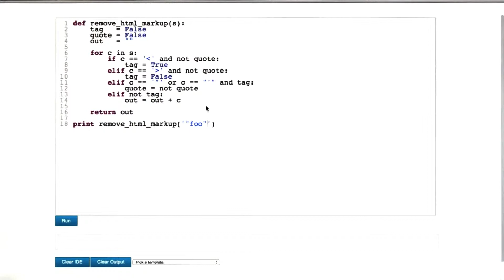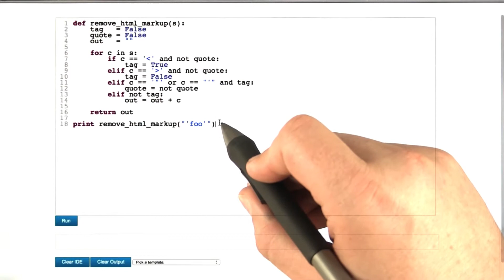Another Hint - Software Debugging